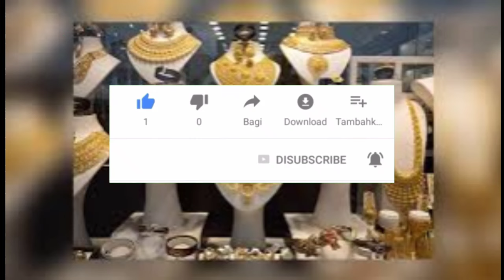Today goldrate:Today gold rate telugu|Gold price in India 14 Jun 2024